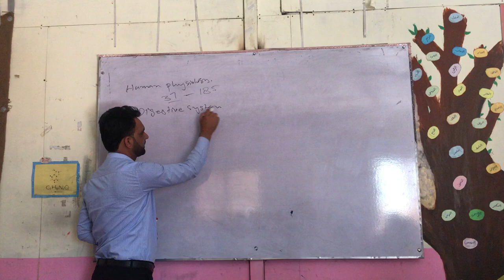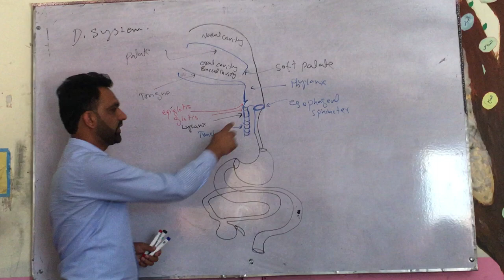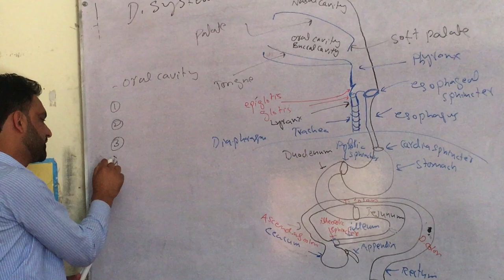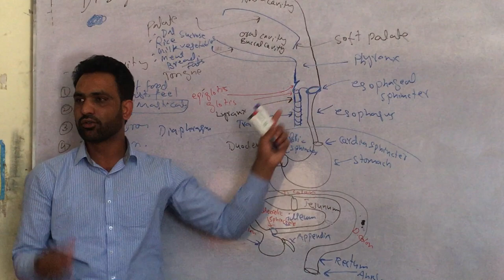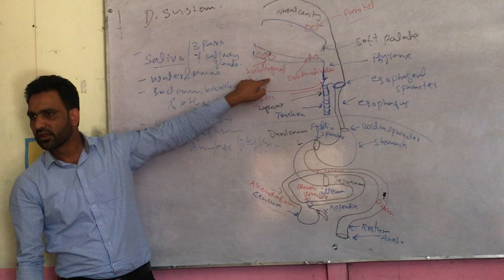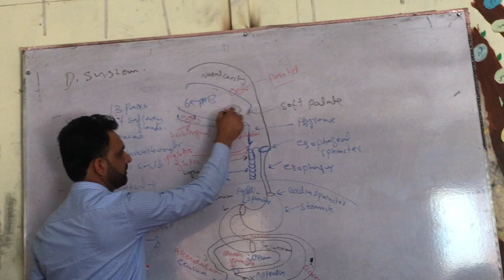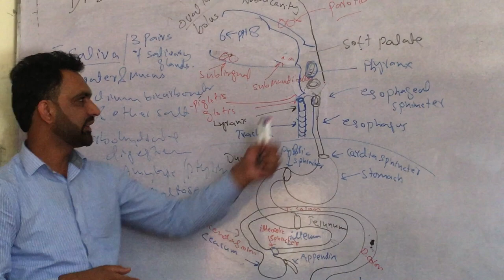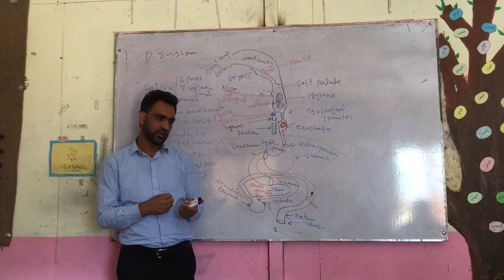Digestion in Human Lecture (1), by Dr. Raja Muhammad Adeeb Khan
This Lecture is from 1st year Biology Punjab Text Book, Helpful for Entrance Test Aspirants, FSc Students and Subject GAT preparation. Lecture was delivered by Dr. Raja Muhammad Adeeb Khan(Managing Director Green Hills Science College Muzaffarabad Azad Jammu and Kashmir, Pakistan)